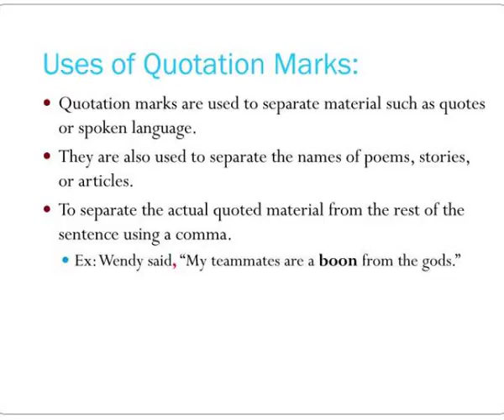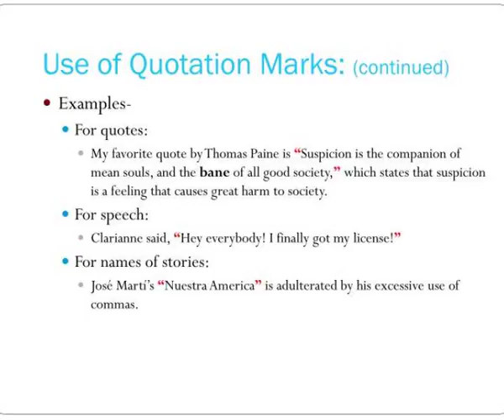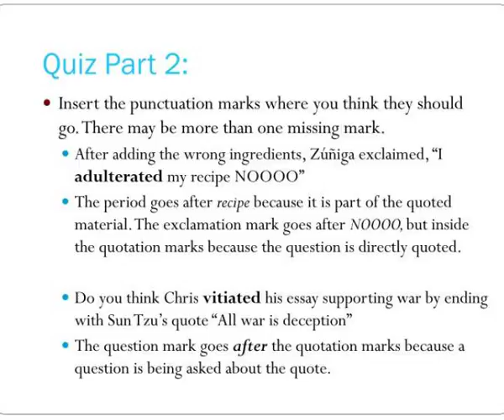punctuation amp quotation marks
Punctuation &amp;amp;amp; Quotation Marks.  Alejandro S., Alejandro Z, Wendy, Gustavo.  Uses of Quotation Marks:.  Quotation marks are used to separate material such as quotes or spoken language.  They are also used to separate the names of poems, stories, or articles. Slideshow 3067031 by saddam